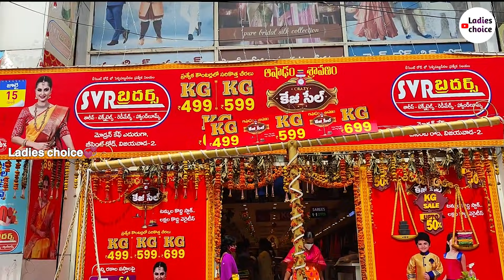50% ఆఫర్ పట్టు చీరలుపై మన విజయవాడలో || కొత్త డిజైన్స్ తో కొత్త పట్టు చీరలు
Address:-
SVR brothers
Sree sai collections
D.No.27-16-29
Opp. modern cafe
Besent road
Vijayawada
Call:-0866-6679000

** For your shop
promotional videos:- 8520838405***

500 likes target esthunnanu

Do.

                     **THANKYOU***,